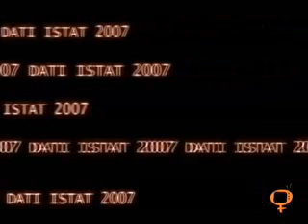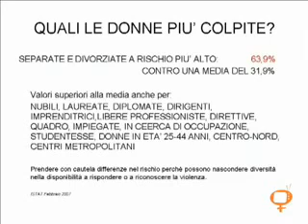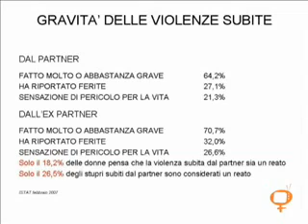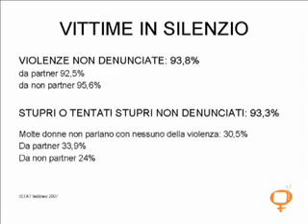Violenza domestica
dati istat